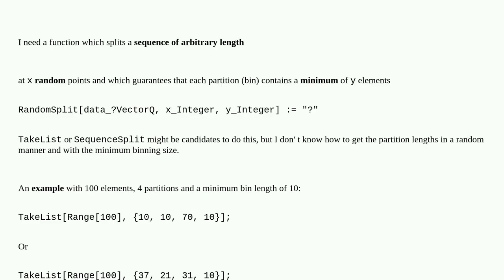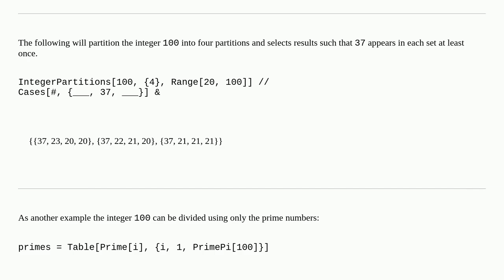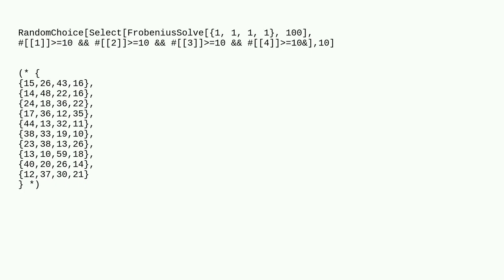Mathematica: Split a sequence with conditions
Split a sequence with conditions

A special thanks goes out to the community

  random algorithm list-manipulation